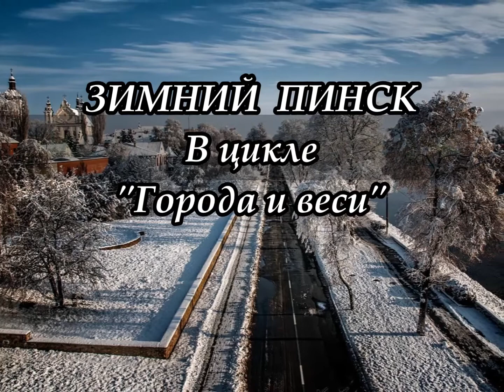ЗИМНИЙ ПИНСК... (Фото Александра Шатохина (Пинск), музыка - Peter Pearson)